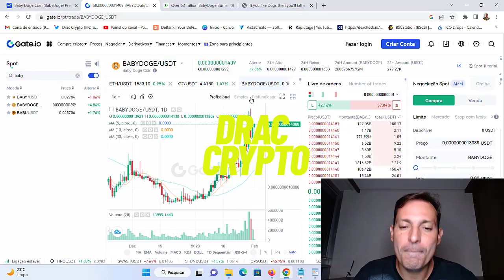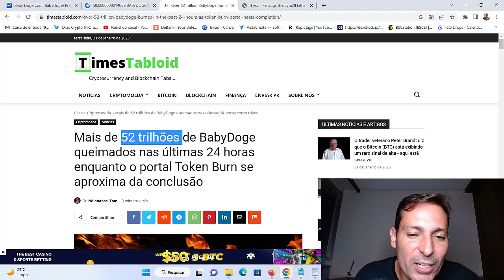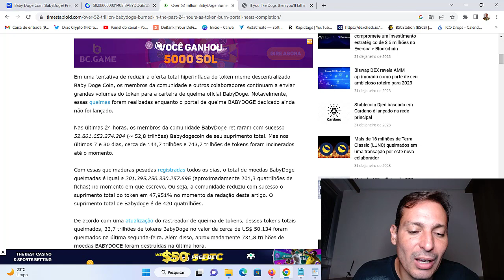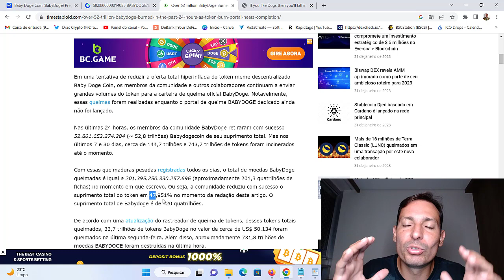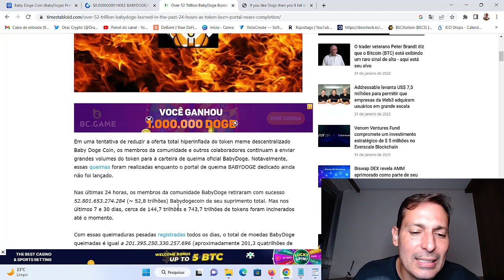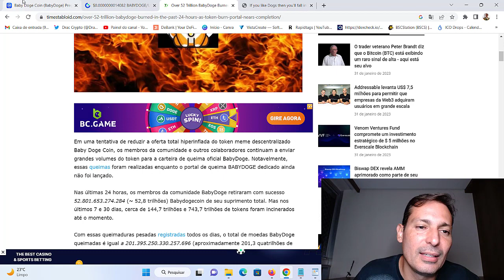Babydoge acelera a queima de tokens e preço dispara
Mais de 52 trilhões de BabyDoge queimados nas últimas 24 horas enquanto o portal Token Burn se aproxima da conclusão.

A criptomoeda Baby Doge Coin aprendeu alguns truques e lições com seu pai Doge. Uma nova criptomoeda criada por fãs da comunidade online Doge. Baby Doge procura impressionar seu pai, mostrando suas novas velocidades de transação aprimoradas e fofura. Essa criptomoeda é hiper-deflacionária com reflexão estática que recompensa os detentores, mais moedas Baby DogeCoin serão adicionadas automaticamente à sua carteira a cada transação. Simplesmente Ame, acaricie e mantenha suas criptomoedas Baby DogeCoin e 5% de cada transação será redistribuído automaticamente para os titulares da Baby Doge.

Em uma tentativa de reduzir a oferta total hiperinflada do token meme descentralizado Baby Doge Coin, os membros da comunidade e outros colaboradores continuam a enviar grandes volumes do token para a carteira de queima oficial BabyDoge. Notavelmente, essas queimas foram realizadas enquanto o portal de queima BABYDOGE dedicado ainda não foi lançado.

Nas últimas 24 horas, os membros da comunidade BabyDoge retiraram com sucesso 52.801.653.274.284 (~ 52,8 trilhões) Babydogecoin de seu suprimento total. Mas nos últimos 7 e 30 dias, cerca de 144,7 trilhões e 743,7 trilhões de tokens foram incinerados até o momento.

✓ Participe do Curso VIP de lançamento de novas Criptomoedas e Grupo de mentoria

✪ 𝗦𝗔𝗜𝗕𝗔 𝗠𝗔𝗜𝗦 𝗦𝗢𝗕𝗥𝗘 𝗠𝗜𝗠 𝗘 𝗠𝗘𝗨 𝗧𝗥𝗔𝗕𝗔𝗟𝗛𝗢:

- Kwai: @draccrypto

As melhores criptomoedas promissoras apresentam sempre uma tokenomics robusta, e a criptomoeda Babydoge coin pode estar nesse caminho. Saber qual criptomoeda comprar e como investir em criptomoedas hoje é importante se você deseja ganhar dinheiro. Então bora ver se o Token babydogecoin vale a pena .

O canal tem como objetivo ajudar a crescer e espalhar mais informações para pessoas sobre o mundo de criptomoedas. Esse vídeo não é uma recomendação de investimento ou compra de criptomoedas. Conteúdo meramente educacional.